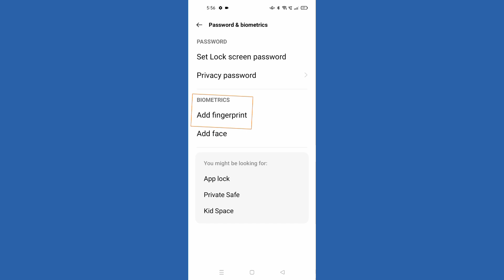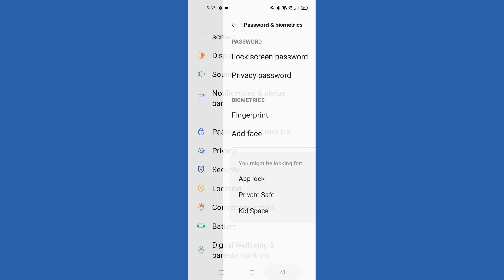oppo k10 fingerprint lock, how to set fingerprint lock, oppo K10 fingerprint lock setting